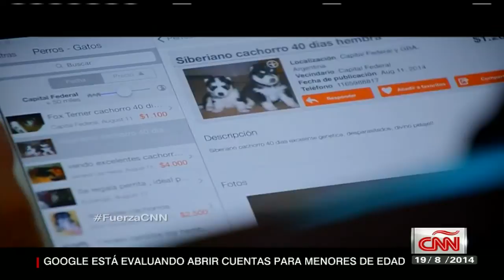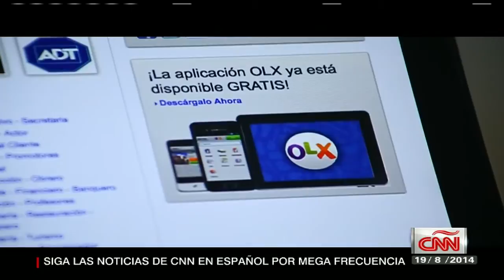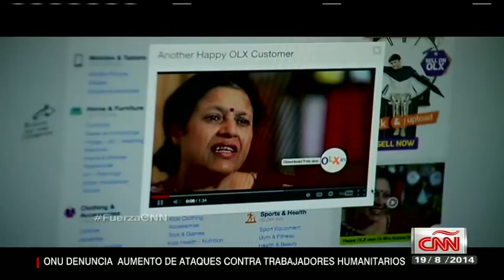Fuerza en Movimiento: Conoce al pionero digital de América Latina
Xavier Serbiá y Fuerza en Movimiento se traslada hasta Buenos Aires y conversa con Alec Oxenford, el pionero de empresas tecnológicas en América Latina y cofundador de empresas digitales como deremate.com, OLX.com